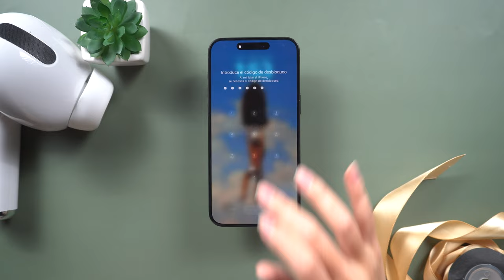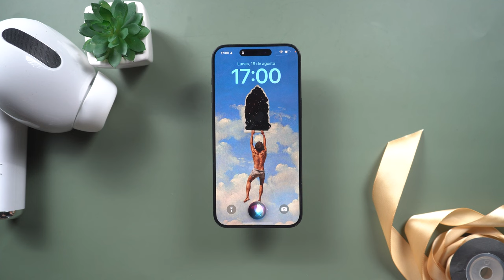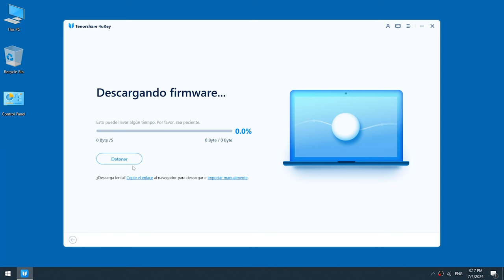Desbloquear un iPhone 11 Bloqueado sin PC ni Contraseña 2024 | Olvidé el Código de Seguridad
¿Olvidaste el código de seguridad de tu iPhone 11 y no tienes una PC? En este video, te mostramos tres métodos para desbloquear tu iPhone sin necesidad de un computador ni contraseña. Aprende a usar Buscar, Siri, o el software 4uKey para recuperar el acceso a tu dispositivo. ¡Sigue nuestros pasos para resolverlo fácilmente! 📱🔓

00:00 Introducciones
00:17 Método 1: Eliminar el dispositivo en Buscar
00:54 Método 2: Usar Siri para desbloquear iPhone
01:22 Método 3: Usar 4uKey para desbloquear iPhone

**Método 1: Eliminar el dispositivo en Buscar** 📱
1. **Usar un dispositivo Apple adicional**: Debe estar sincronizado con la misma cuenta de ID de Apple.
2. **Abrir Buscar**: Selecciona el dispositivo bloqueado.
3. **Eliminar**: Haz clic en "Eliminar este dispositivo".
4. **Reinicio**: El iPhone se reiniciará y estará listo para usar.
**Método 2: Usar Siri** 🗣️
1. **Invocar a Siri**: Mantén presionado el botón de encendido.
2. **Pedir la hora**: Toca la información cuando aparezca en la pantalla.
3. **Buscar zona horaria**: Intenta evitar el bloqueo de pantalla. *Nota*: Este método puede no funcionar en todos los sistemas y modelos.
**Método 3: Usar 4uKey** 💻
1. **Descargar e instalar 4uKey**: Encuentra el enlace en la descripción del video.
2. **Abrir 4uKey**: Selecciona "Desbloquear código de seguridad".
3. **Conectar iPhone**: Usa un cable USB.
4. **Entrar en modo de recuperación**: Sigue las instrucciones del software.
5. **Descargar firmware**: Espera a que 4uKey complete la descarga.
6. **Desbloquear**: El proceso de desbloqueo comenzará automáticamente.
*Nota*: Usar 4uKey es efectivo y no requiere contraseña.

⚠ *Important notice*
1. Este video es sólo con fines educativos para mostrar a los usuarios cómo recuperar el acceso a su propio dispositivo cuando olvidan sus contraseñas.
2. 4uKey borrará todo el contenido y la configuración del dispositivo al igual que iTunes.
3. Puedes restaurar tu dispositivo desde una copia de seguridad después del desbloqueo si tienes copias de seguridad almacenadas en iCloud o en tu ordenador.
4. 4uKey no puede obtener acceso a las credenciales, comprometer los datos personales o causar daños graves a terceros. No intentes violar las directrices de la comunidad de YouTube.